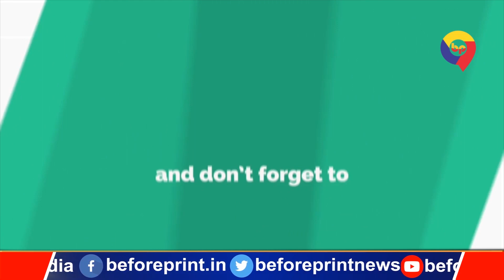Bihar Flood Alert : बागमती पूरे उफान पर, शिवहर के नरकटिया गांव में घुसा बाढ़ का पानी